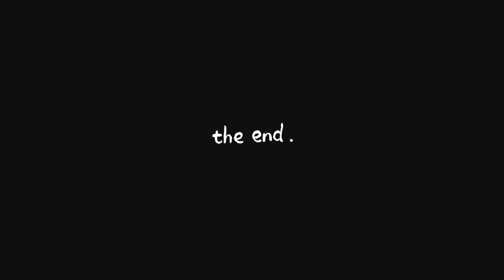CUTE ANIMALS Gebra Funny Puzzle Games